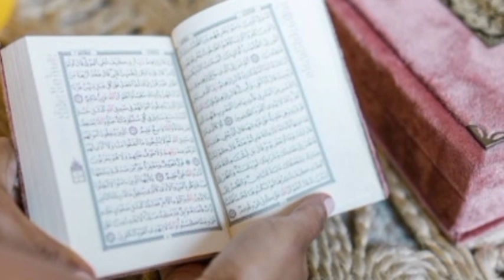ಇಸ್ರೇಲ್‌ ಉಗ್ರರಿದ 500ಮಂದಿ ಶಹೀದ್!! ಮಹ್‌ದಿ ಇಮಾಂ ಬರಲ್ಲ!ಮಸೀದಿಯಲ್ಲಿ ಸಂಭವಿಸಿದ್ದು ಕಂಡು ಇಸ್ರೇಲ್ ನವರು ನಡುಗಿದರು